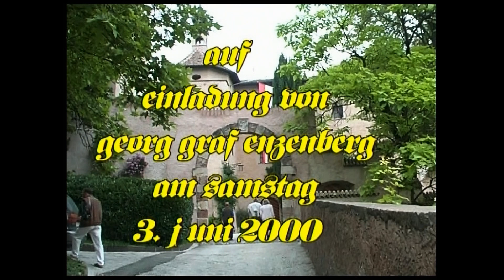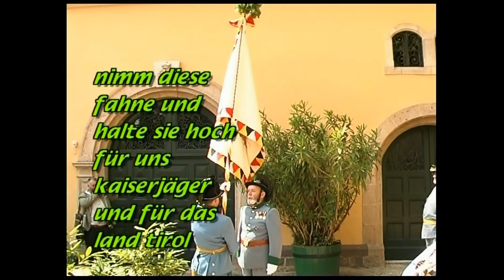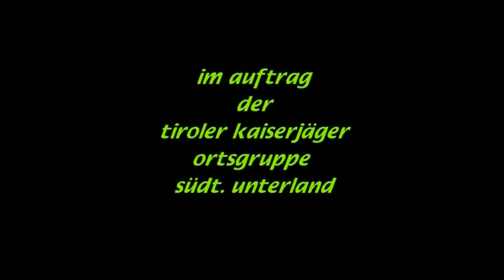Fahnenweihe am 3. und 4. Juni 2000 in Kaltern Schloss Sallegg